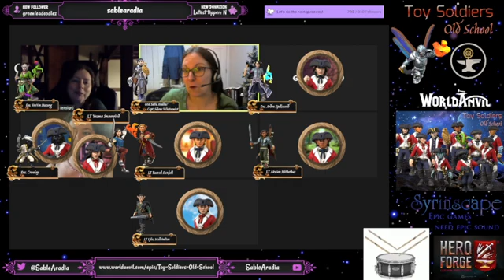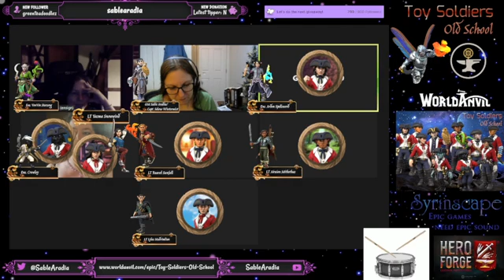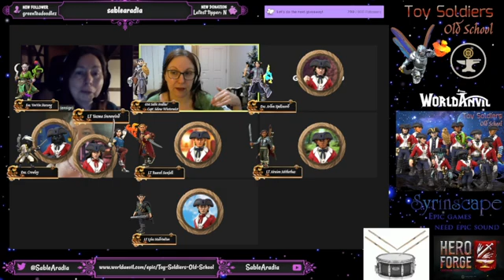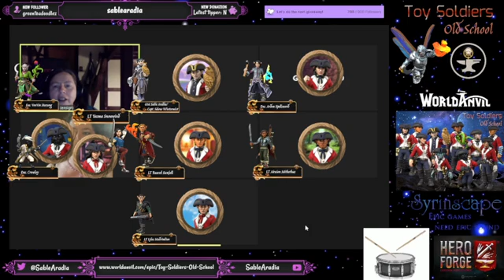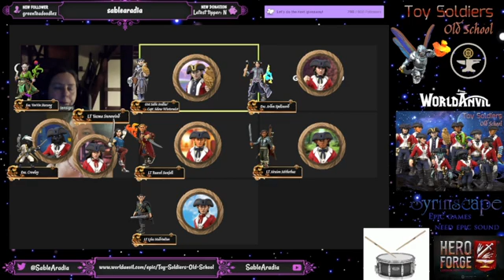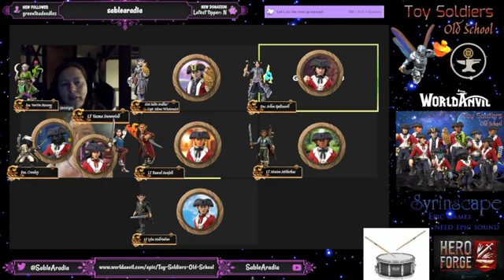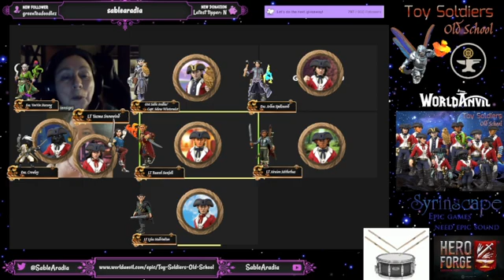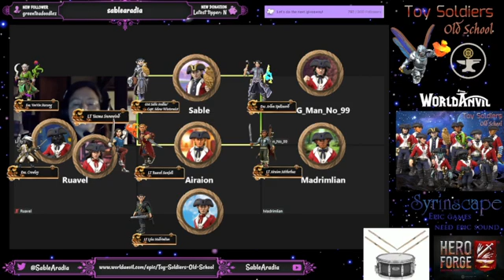Toy Soldiers: Old School 🌌Ep. 66- a Pathfinder RPG set in Diane Morrison's Toy Soldier Saga universe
Episode 66 "The Battle of Evergleam, Part 2" The battle continues! The orcish horde amasses! Can the PCs save the King and the city?